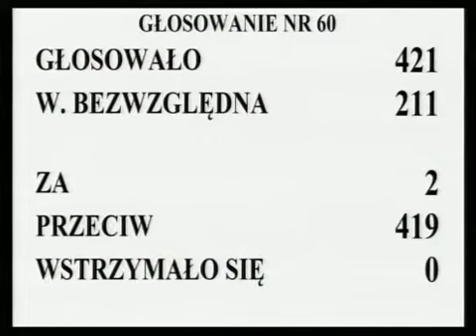[517/594] Ewa Kopacz: W 71. poprawce do art. 74 § 6 Senat proponuje zmianę odesłania. Komisja w..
Posiedzenie Sejmu nr 43
13 czerwca 2013 r. 21:46:46
Marszałek Ewa Kopacz:

W 71. poprawce do art. 74 § 6 Senat proponuje zmianę odesłania.

Głosowało 421 posłów. Większość bezwzględna -- 211. Za oddało głos 2 posłów, przeciwnego zdania było 419 posłów, nie było głosów wstrzymujących się. Stwierdzam, że Sejm wobec nieuzyskania bezwzględnej większości głosów poprawkę Senatu przyjął.